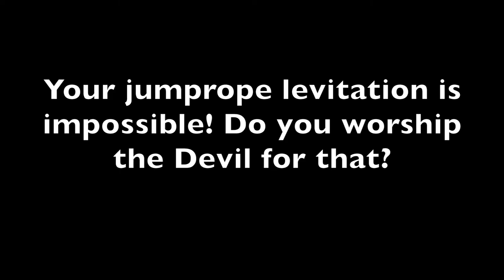ANSWERING YOUR QUESTIONS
You asked, and I answered! I compiled my favorite questions from my fans and made a video with my answers!